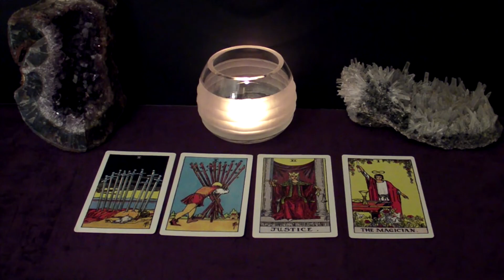CANCER | A Sincere Reconciliation Love Offer. A Choice At Work. March 15-21 Weekly Tarot Reading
I usually cover the following in my weekly readings:
Work
Love in an established relationship (married, living together, briend/gfriend)
New Love
Love from the past
Surprise